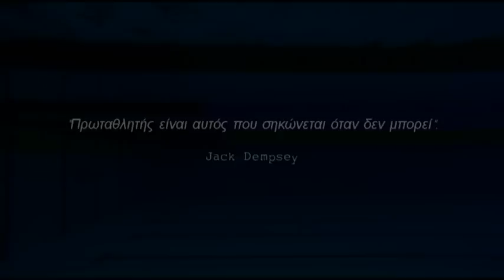Πανελλήνιο πρωτάθλημα κολύμβησης ΑΜΕΑ (by gcl.dp)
"Πρωταθλητής είναι αυτός που σηκώνεται όταν δεν μπορεί"
Πανελλήνιο πρωτάθλημα κολύμβησης ΑΜΕΑ
videos from: Int'l Paralympic Committee